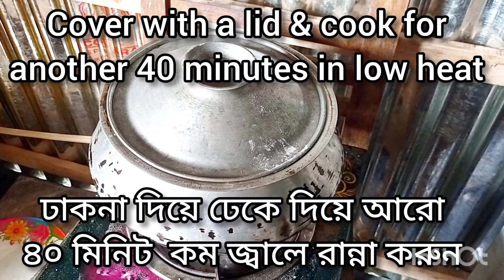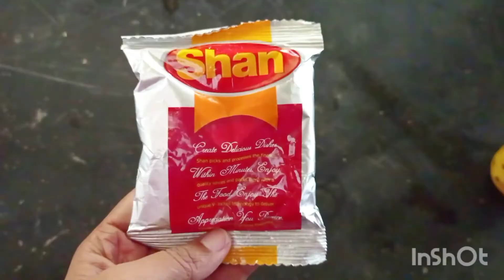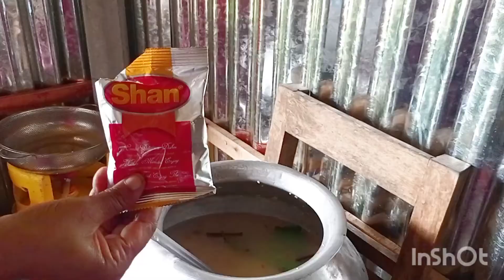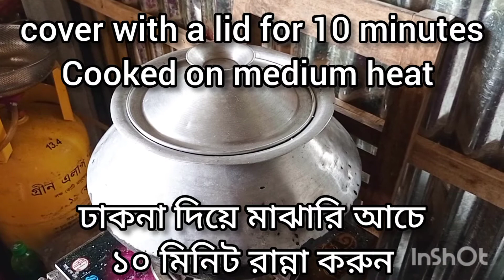Beef biriyani for 20 people - বিফ/ গরুর মাংসের বিরিয়ানি ২০ জনের জন্য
Ingredients:
Aromatic rice/ polau rice- 2 kg
Hot water- 4 kg
Beef- 2 kg
Shaan biriyani mashla/ spice powder- 2 packets
Salt- 2 teaspoons + 2 tablespoons
Garlic paste- 2 tablespoons+ 2 tablespoons
Ginger paste- 2 tablespoons+ 2 tablespoons
Cloves- 8
Oil- 1 and half cup
Chopped onion- 2 cups + 1 cup.